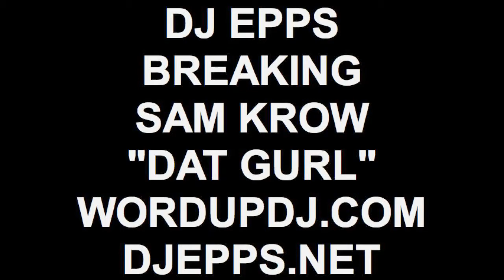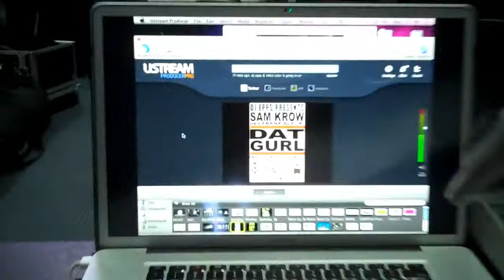DJ EPPS BREAKING SAM KROW DAT GURL WORDUPDJ.COM DJEPPS.NET